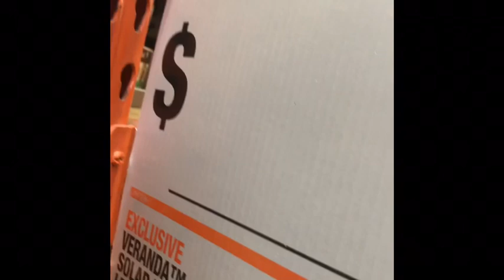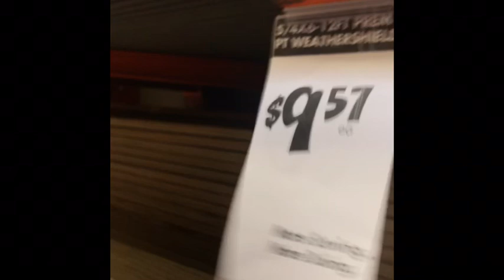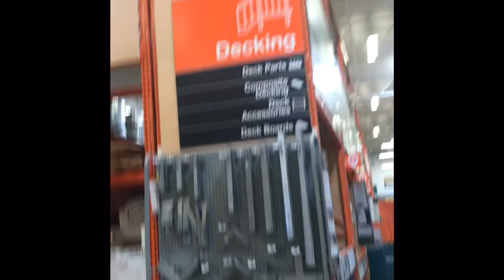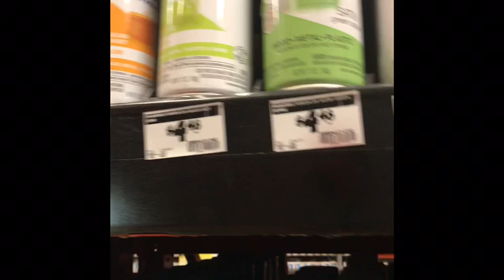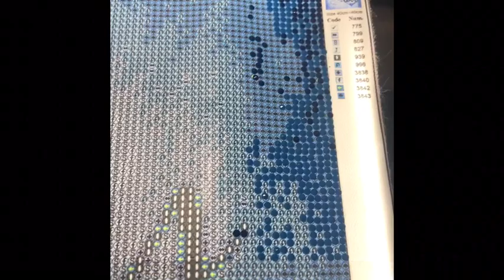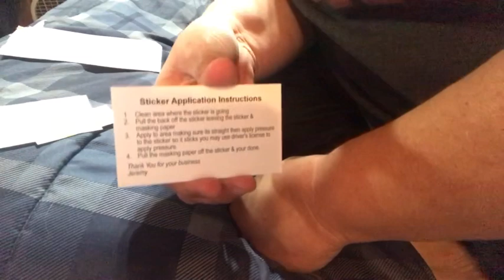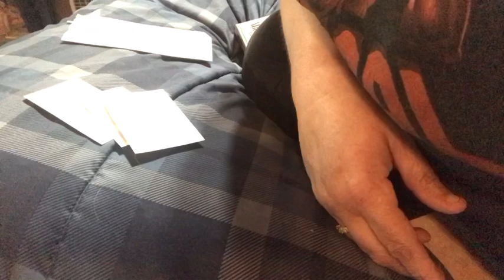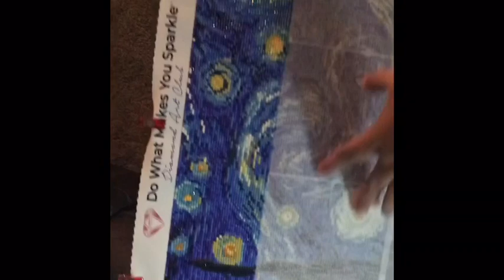Vlog #4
ZeZaZu Parchment Paper Squares 5.5 x 5.5 inches
Forgun 4Pcs DIY 5D Diamond Painting Rhinestone Plate Tray Embroidery Cross Stitch Tool
YOCTOSUN Head Mount Magnifier with 2 Led Professional Jeweler's Loupe Light Bracket and Headband are Interchangeable

Haitent Retractable Adjustable Cell Phone Tall Tripod Stand Holder for iPhone X,8,7 Plus, 7, 6, 6 Plus,360 Degree Rotatable Flexible Universal Gooseneck Smartphone Stand with Clamp

USB Power Strip Portable Travel Charger Outlets 2.1AMP 1AMP 21W 5Foot Power Supply Cord With Universal Plug Input From 100v-240v Power Sockets USB Charger Station 4 Port 5v 1A/2.1A USB Charger (White)